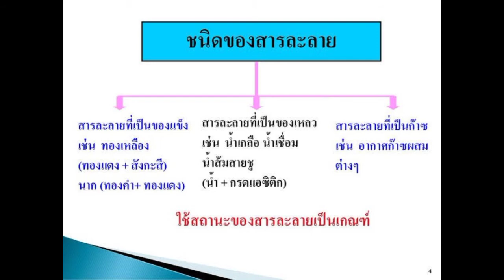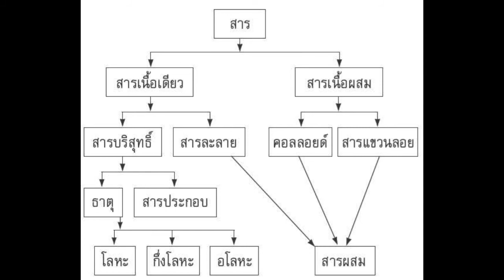making clay figure that out and about 🧐 การทำดิน วิทยาศาสตร์